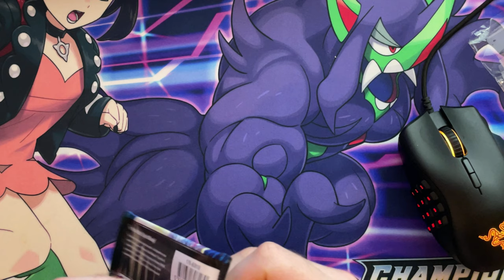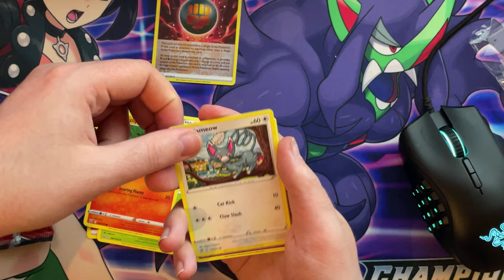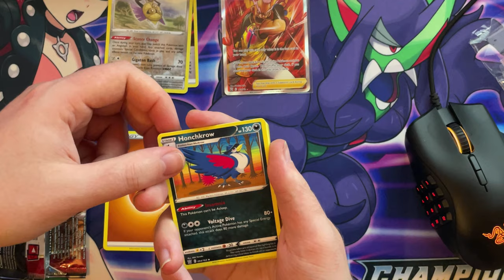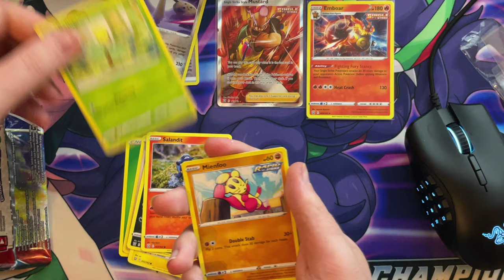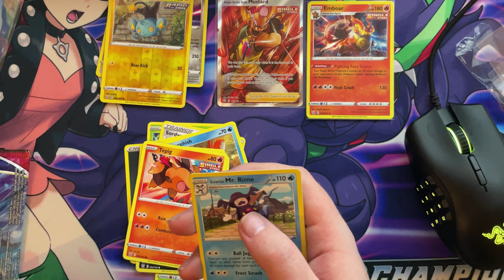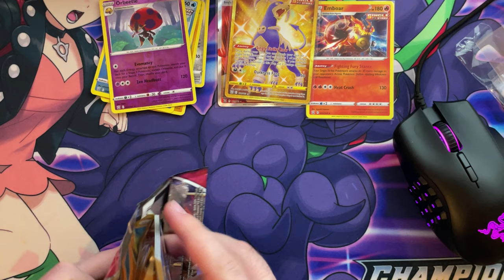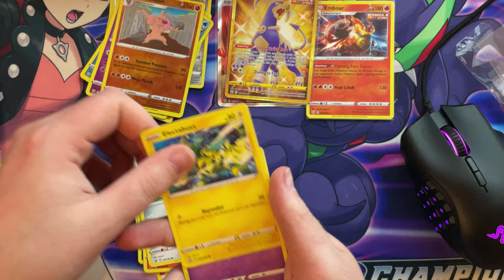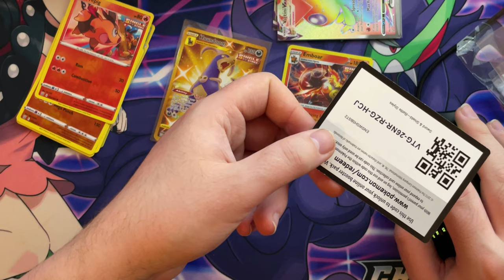Pokemon Booster Box Best Unboxing Part 4